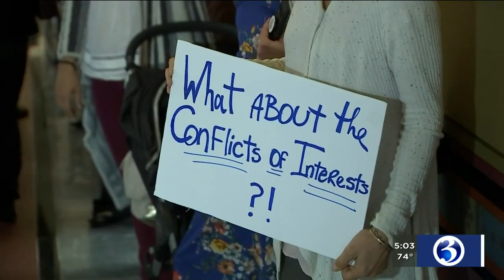VIDEO: Dept. of Public Health commissioner recommends repealing religious exemptions for vaccines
Health officials, lawmakers and religious leaders made a plea on Monday to repeal certain immunizations exemptions.